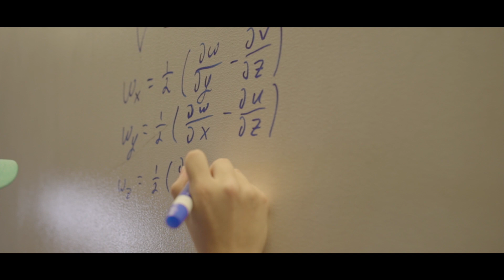Kettering University: The Future of Education Built a Century Ago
A group of visionaries from Flint founded Kettering University in 1919 as The School of Automobile Trades. It opened under the direction of Major Albert Sobey with the goal of training technical and management talent for the rapidly growing automobile industry. By 1923 the school had grown to offer a full four-year cooperative education program enrolling more than 600 full-time students, and in recognition of this growth Major Sobey rechristened it the Flint Institute of Technology. Three years later and appreciating the importance of cooperative education, the General Motors Corporation acquired the school, renaming it the General Motors Institute (GMI). For the next 56 years, GM operated the school as GMI, and it became for the company one of its best sources of creative and successful engineering and managerial talent.

By 1945 the Institute had added a fifth-year thesis requirement and had evolved into a full degree-granting university with a unique educational model built upon an ongoing and strong commitment to cooperative education. In 1982, GM divested itself of ownership of the school, and it became the private, non-profit University it is today, however first under the name GMI Engineering & Management Institute (GMI-EMI). Shortly thereafter the institution began offering Master’s-level graduate programs to both on and off campus students.

On January 1, 1998, GMI-EMI changed its name a final time to honor a founder of the institution, Charles Kettering (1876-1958), an inventor, an industrialist, and an early and strong proponent of professional cooperative education. Today as Kettering University, the school continues this historic tradition, and in 2019 will mark its centennial year. Over that proud 100-year history, Kettering University has become one of the country’s premier STEM institutions and is known around the world for educating great and successful leaders, entrepreneurs, innovators, engineers, scientists, and businesspeople.

Explore More:
• Discover how Kettering University’s Co-op program provides hands-on experience in top industries
• Learn about Kettering University’s STEM education and how it prepares students for successful careers

Founded in 1919, Kettering University has evolved from a night school for automotive engineers into a global leader in technology and engineering education. With a focus on advanced mobility, new energy vehicles, intelligent manufacturing, artificial intelligence, and sustainability, Kettering prepares students for the industries of the future. Our immersive 50/50 Co-op program integrates classroom learning with real-world experience, ensuring graduates are ready to lead. With over 25,000 alumni in 50 countries, including more than 1,000 CEOs and executives, Kettering students don’t just learn—they innovate, lead, and shape the future.